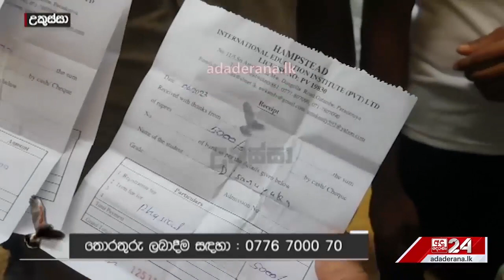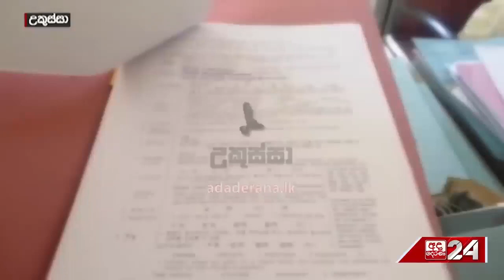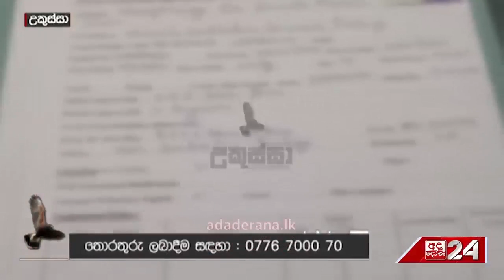දකුණු කොරියාවේ රැකියා ලබාදෙන බවට වංචා කර නීති විරෝධී අයුරින් මුදල් අයකළ අයකු අත්අඩංගුවට ගනී